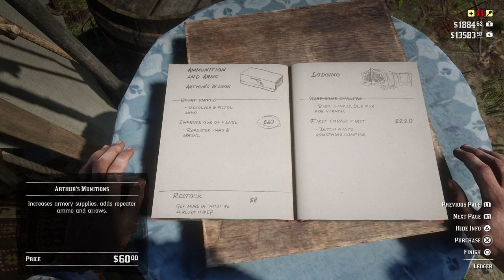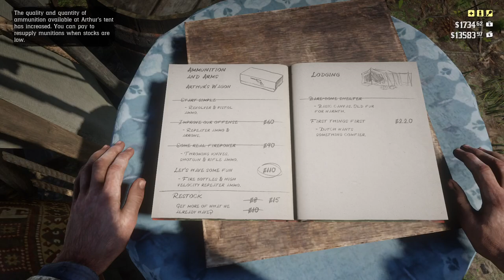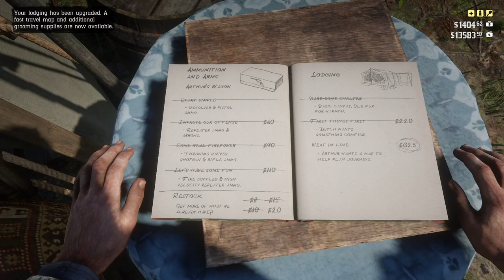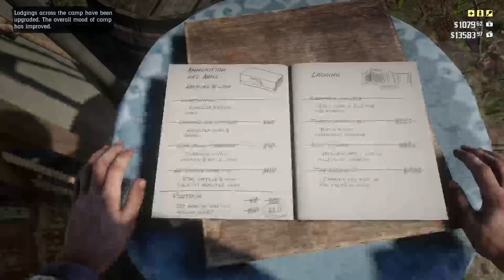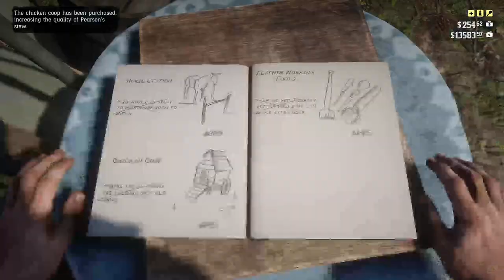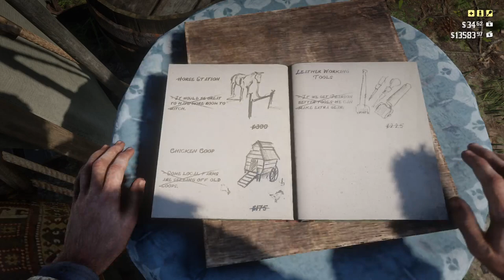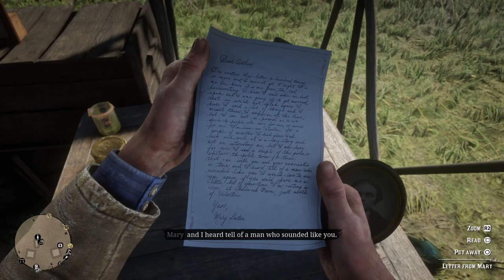Red Dead Redemption 2 - Howdy Partner